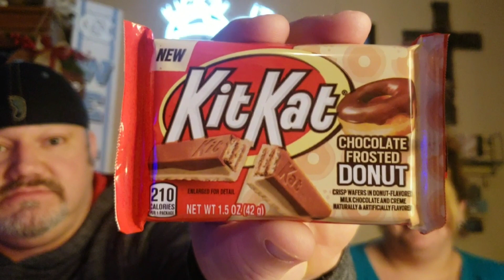KitKat Chocolate Frosted Donut Taste Test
What is up y'all! Today we are trying the new KitKat Chocolate Frosted Donut. Amber is the donut Queen and she gives it her "Stamp of Approval".